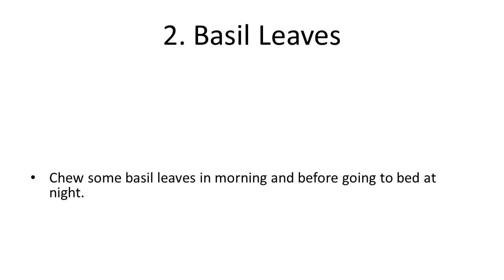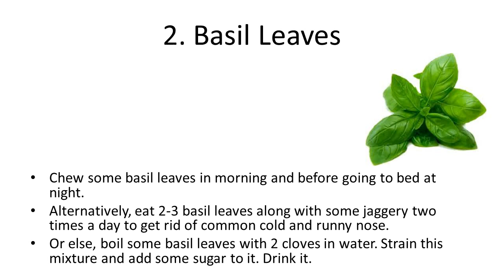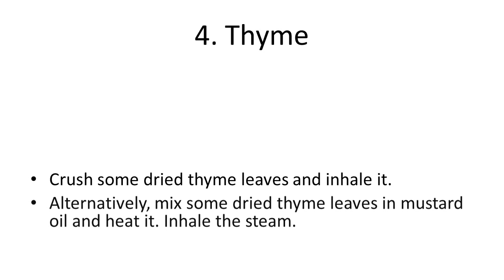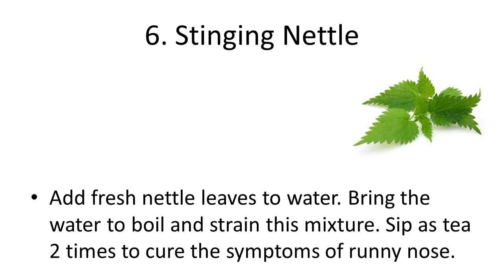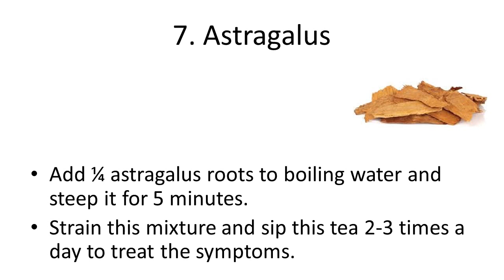Herbal Remedies for Runny Nose | How to Stop a Runny Nose Fast | Clear Runny Nose Cough